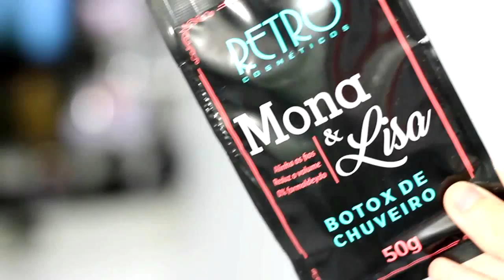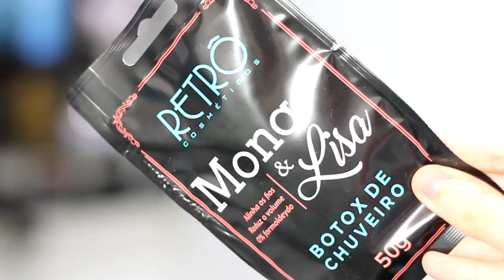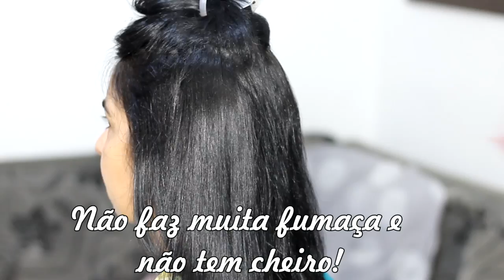Alisamento caseiro de R$12! | Mona&Lisa, Retrô Cosméticos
Um alisamento para fazer em casa que só custa R$12? Existe! Vem que hoje fizemos juntas o botox caseiro Mona&Lisa da Retrô Cosméticos!

*Composição: Aqua, Argania Spinosa Kernel Oil, Cetearyl Alcohol, Cetrimonium Chloride, Citric Acid, Coffea Arabic (fruit) Seed Extract, Cyclopentasiloxane, Dimethicone, Disodium EDTA, Glycerin, Hydrolyzed Keratin, Macadamia Ternifolia Seed Oil, Methylchloroisothiazolinone, Methylisothiazolinone, Parfum, Polyquaternium-10, Propylene Glycol, Tannic Acid, Theobroma Grandiflorum Seed Butter.

Batom: Victoria, Bruna Tavares para Tracta
Blusa: Choies
Pulseira: Adref